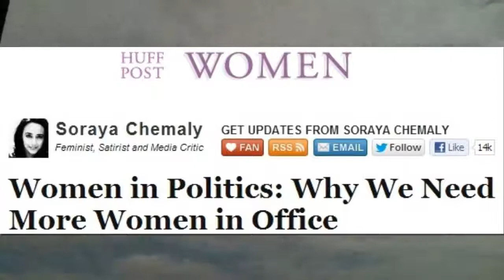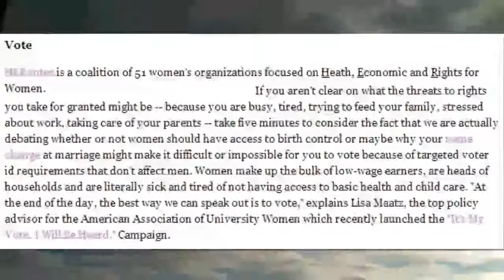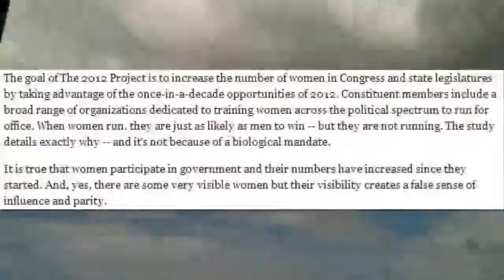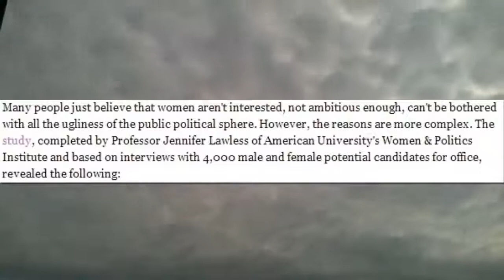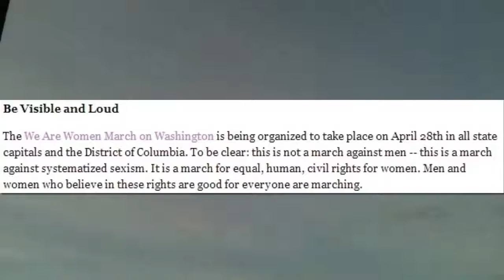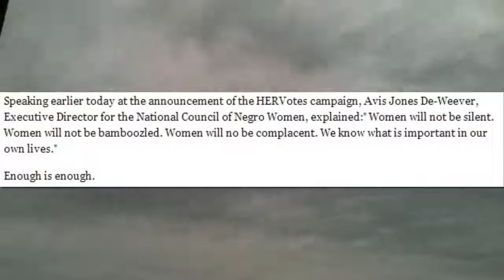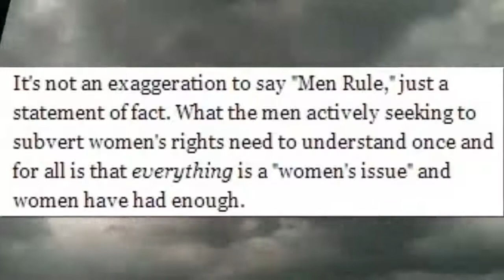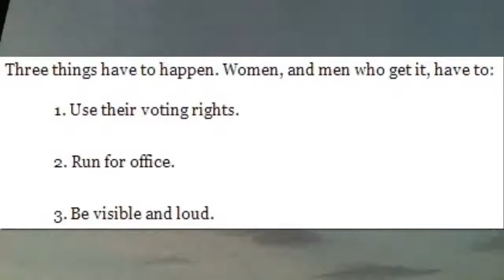We Don't Need More Women In Politics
The endless stream of initiatives to get more women in STEM under the guise of addressing 'institutionalised sexism' is futile and based on faulty assumptions.

This is a rant about a year-old article I found, but it's still relevant today, and tomorrow, and next century, God! Article: .

To support me and my channel visit Women are underrepresented in most governments and legislatures around the world.

 Facebook COO Sheryl Sandberg looks at why a smaller percentage of women than men reach the top of their professions -- and offers 3 .